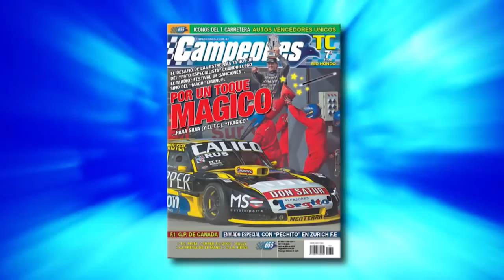Mesa de Campeones - 11-06-2018 - TC en Termas - Bloque 1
El programa de análisis del deporte motor con la conducción de Jorge Luis Legnani. Todo lo ocurrido con el TC en Termas, donde muchos temas generaron debate. La presencia en nuestros estudios de "Pato" Silva, Urcera, Alaux, Echevarría y Nicolás Pezzucchi.